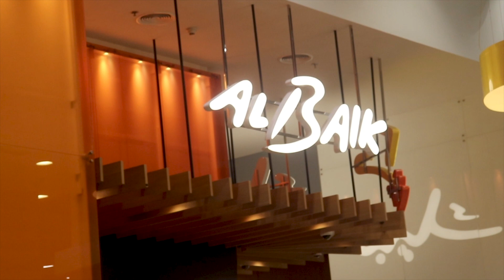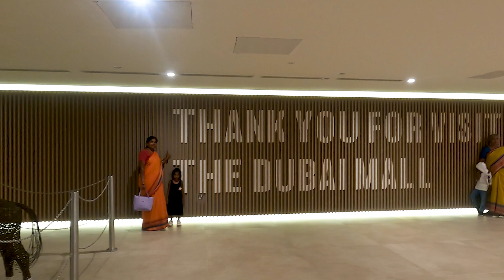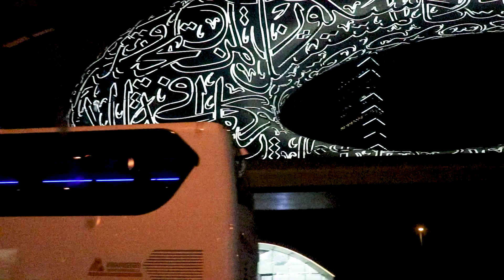WORLDS LARGEST FOUNTAIN | AMAZING DANCING FOUNTAIN SHOW | EATING AL BAIK CHICKEN | DUBAI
4 day itinerary dubai,
4 dubai,
dubai tourist place 5 days,
dubai tourist place 5 star,
5 day trip to dubai,
5 places to visit in dubai,
5 day itinerary dubai,
dubai tourist place 6 days,
dubai tourist place 7 days,
7 day itinerary dubai,
7 day trip to dubai,
dubai tourist place 8k,
dubai tourist place 8d,
dubai tourist place 8 days,
dubai tourist place 90 days,
dubai tourist place 9 days,
9 dubai